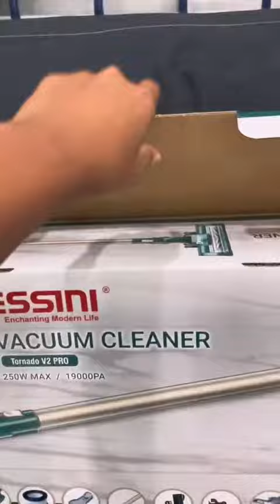BAGI MAK KAU ATAU BINI VACUUM NI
Thank you korang sentiasa SUPPORT saya TAPI !! MANTAP WOI !